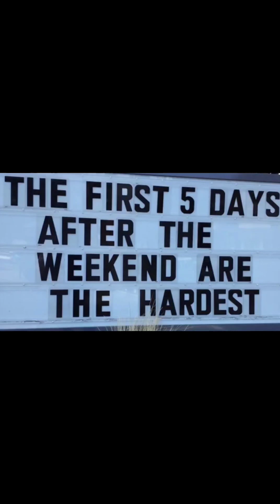A Weekend Reviews Special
Camera Man: Shawn Graham
Editor: Shawn Graham

Like Hot Stuff?
Try Pepper Joe's. They have hot peppers, pepper plants, hot sauces and summer sausages and more.